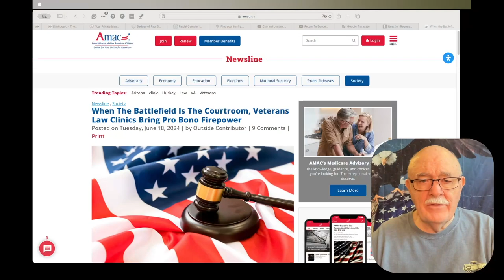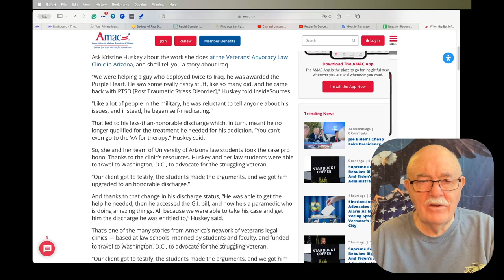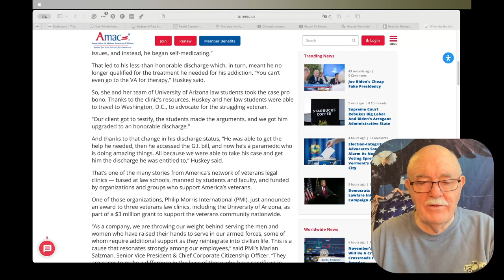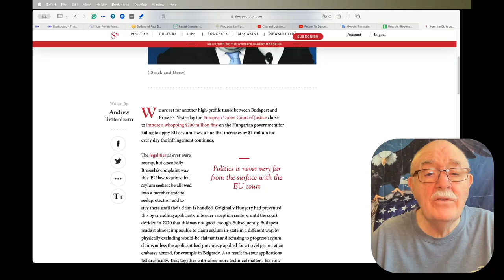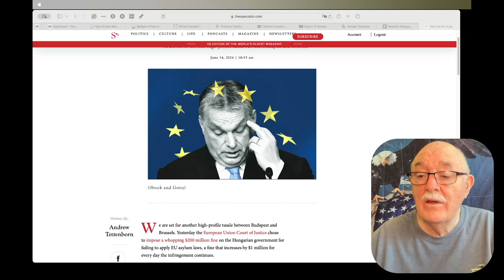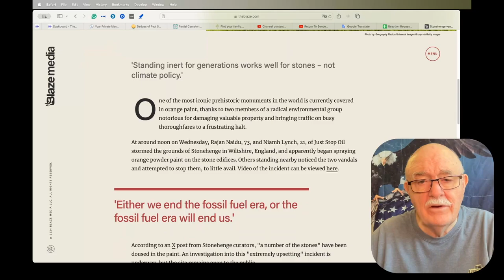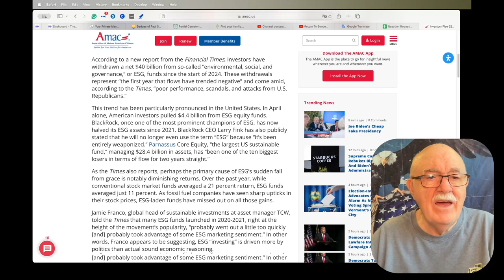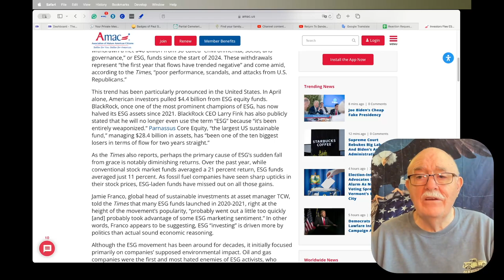Daily News Clips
When The Battlefield Is The Courtroom, Veterans Law Clinics Bring Pro Bono Firepower

How the EU is punishing Hungary for its migrant policy

Investors Flee ESG Funds As Bubble Bursts On Woke Investing